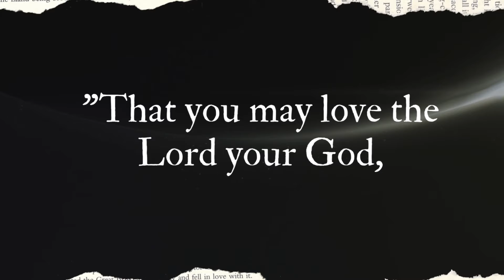Your Daily Scripture - Deuteronomy 30:20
If you are having one of those days where nothing seems to be going right, then take a moment to love God, hear God, and cling to God. For He is your life.